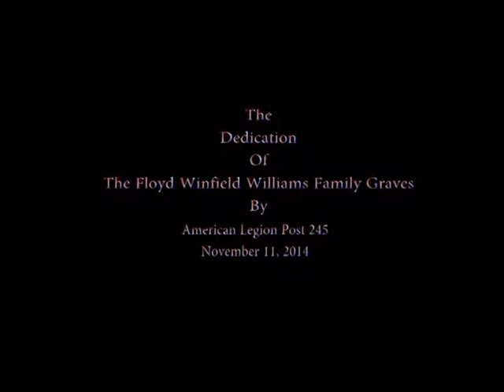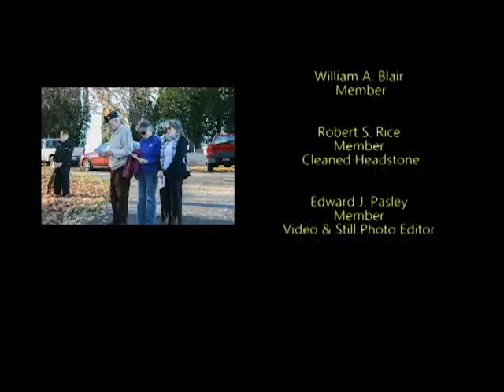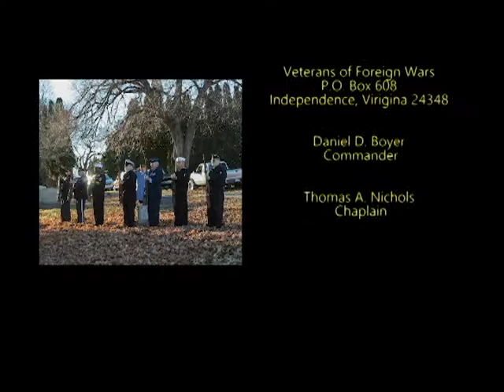American Legion Post 245 Galax, Va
Veterans Day 2014, American Legion post 245 and Veterans of Foreign Wars Independence, Va, the dedication of the Floyd Winfield William Family graves.